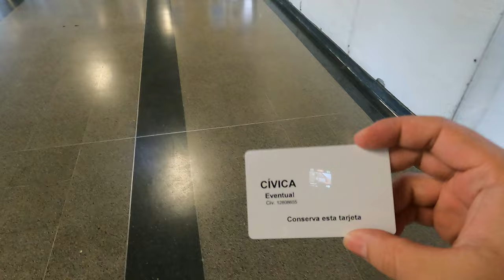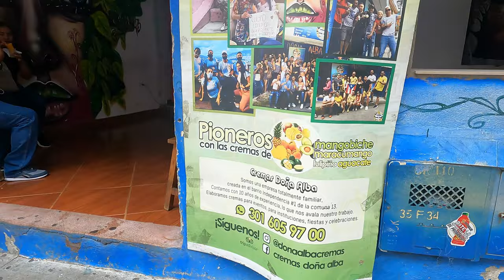El barrio MÁS PELIGROSO de Medellín⚠️ahora el más turístico | LA COMUNA 13 - 🇨🇴 Colombia